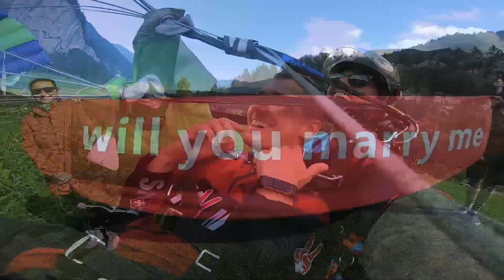Skydive Switzerland: Best of 2019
What a year has this been! 🤩🎉 And we're beyond happy to have shared it with so many amazing people who have fulfilled their dreams and overcome their fear. That's what we're here for!

While we're looking back at some of our favourite moments of 2019, we're wishing you a FEARLESS 2020! Get out there and make your dreams come true!

People say it's the best place for a skydive in the whole world! But you have to see for yourself...  ✌🏼